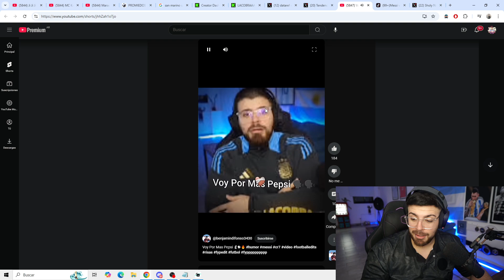REACCIONO A MI VIDEO XD BOEEEEEEEEEEEEEEEEE